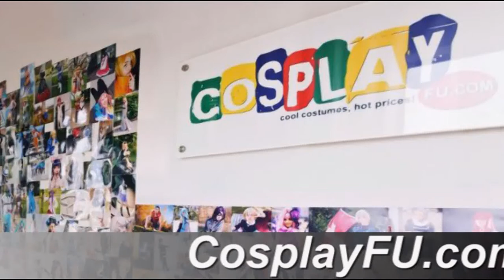Rima Touya Costume from Vampire Knight Cosplay